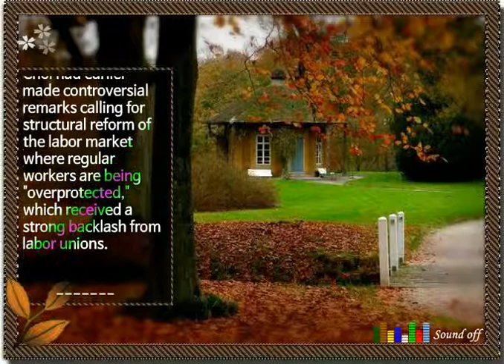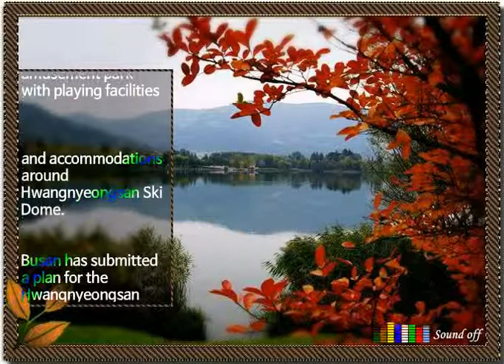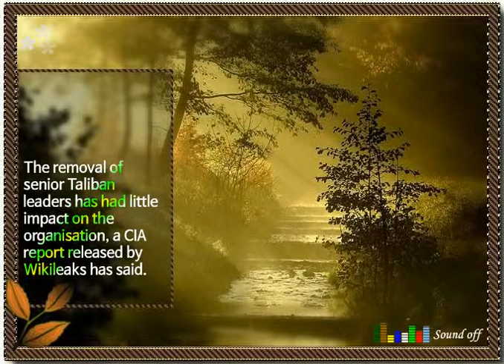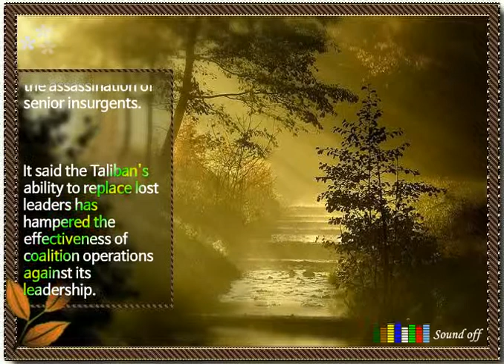The removal of senior Taliban leaders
The removal of senior Taliban leaders has had little impact on the organisation, a CIA report released by Wikileaks has said.

The 2009 report analyses "high value targeting" in a number of conflicts - the assassination of senior insurgents. It said the Taliban's ability to replace lost leaders has hampered the effectiveness of coalition operations against its leadership.